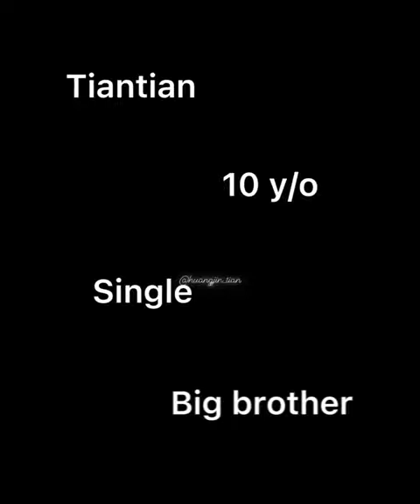Tian zhi wen dance is so cute